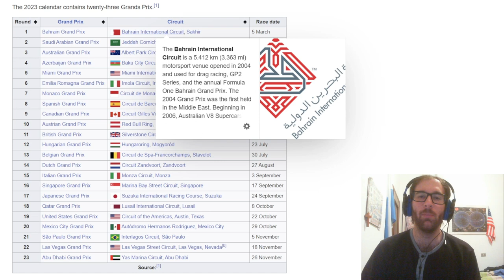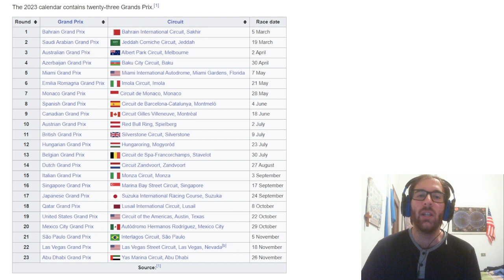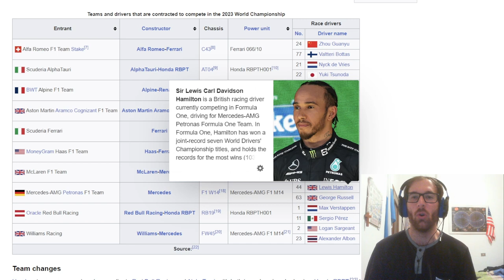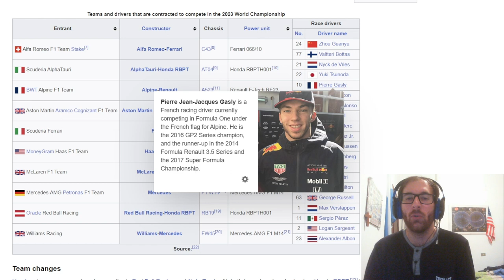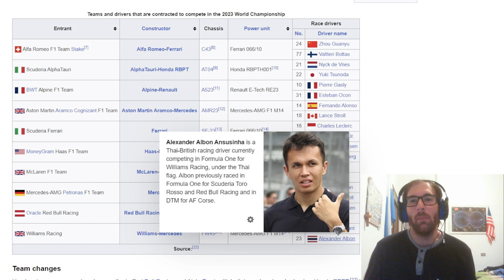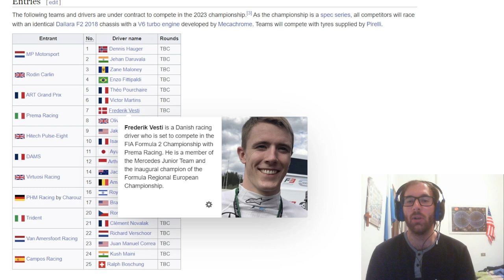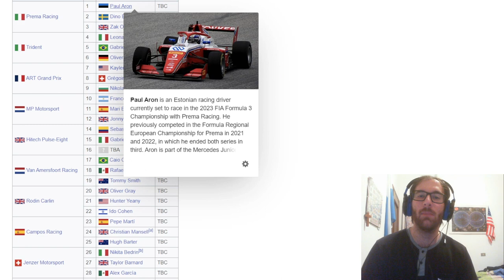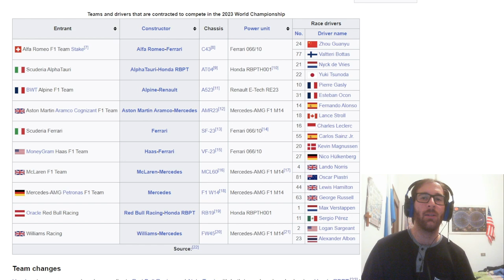Mondiale F1 2023, sarà three-peat per Verstappen? Mercedes e Ferrari torneranno competitive?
0:00 Formula 1
20:00 Formula 2 e Formula 3